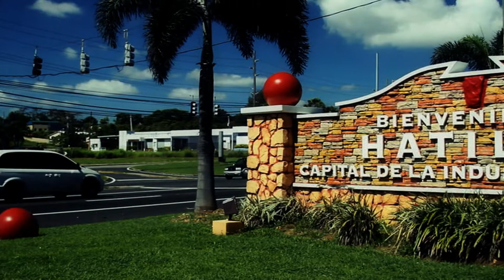Puerto Rico Celebra 2 - Festival de La Leche de Hatillo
Festivales culturales celebrados en Puerto Rico y su historia.